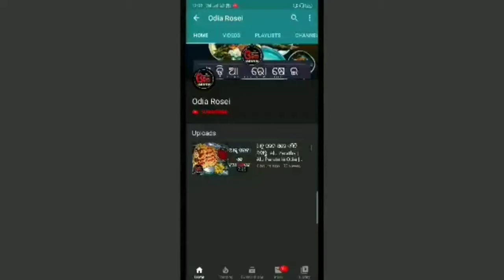ସୁଜି ରେ ଗୁଜୁରାଟି ଢ଼ୋକଳା | Suji Dhokla Recipe In Odia | How To Make Rava Dhokla | Semolina Dhokla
Eehi video re ame Suji Dhokla Recipe In Odia ra sampurna preparation dekhiba. Ethi ame sahajare dhokla baneichhe jaha kidhokla style suji ate but eha sampurna dhokla recipe nuhe, thare epari bi suji baneiki try karantu aau bhala lagile nischita jeneibe comment kariki. Semolina dhokla bahut hi sahaja uparere.

Keep Supporting..

13 inch Flexible Gorillapod Tripod